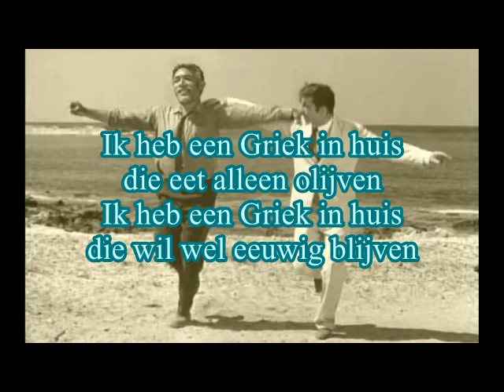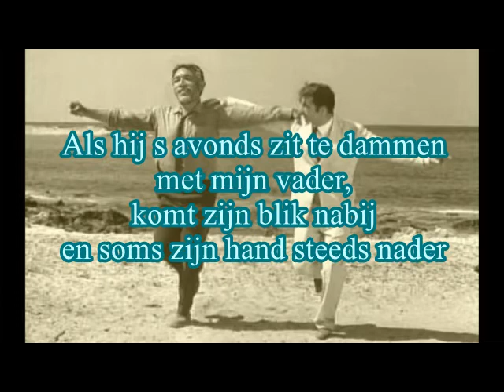Ria Valk - Onze Griek (1971) (karaoke)